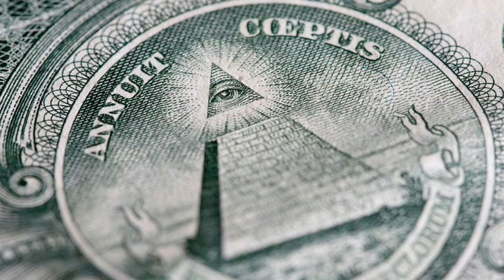Dajjal jadi Villain Anime,kenapa? ft attack on titan,Naruto, one punch man | anime islam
kenapa dajjal selalu menjadi Villain antagonis musuh protagonis dalam Anime? attack on titan shingeki no kyojin eren yeager,Naruto tobi, one punch man lord boros,full metal alchemists pride homunculus,Robotic notes commite komite 300 steins gate
Daftar isi :
00:00 cerita sebelumnya
00:33 intro
01:00 Dajjal adalah
02:45 hadist ciri ciri Dajjal
08:09 mata satu mata ilahi dalam ajaran agama lain
04:50 Illuminati commite 300
06:41 tobi Naruto
02:22 Al Thamen Magi
08:46 Eren Yeager Dajjal
09:58 Homunculus Pride Fullmetal Alchemists Brotherhood
10:18 Lor Boros One Punch Man
10:42 Illuminati Robotic notes
11:17 kesimpulan
12:05 outro